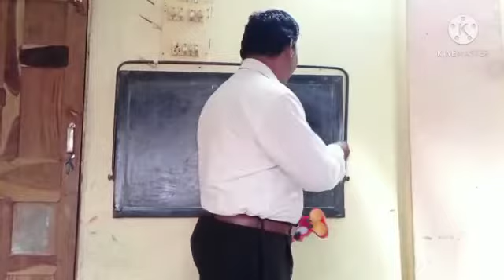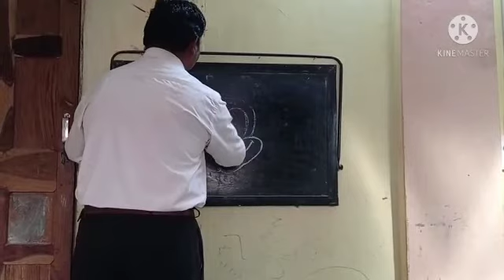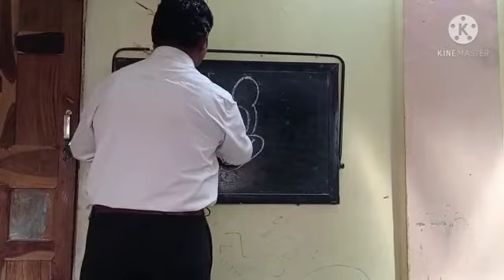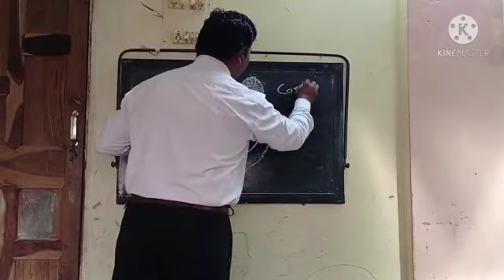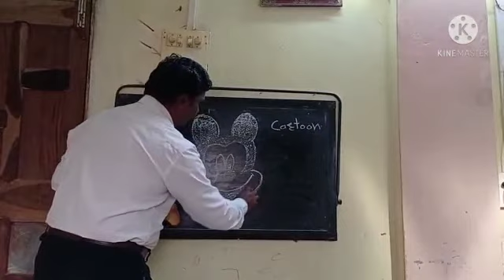6th - Drawing - 01.02.2021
Topic : Cartoon